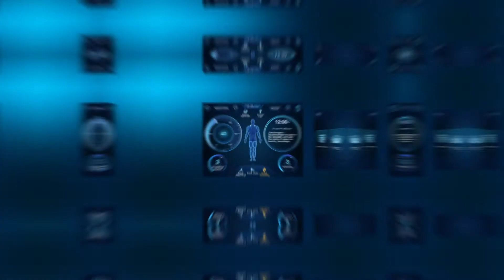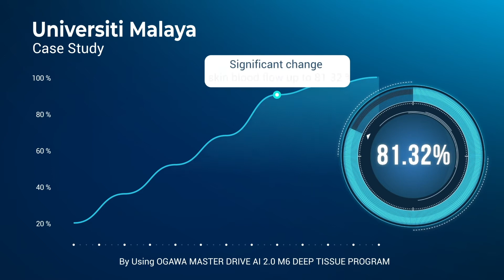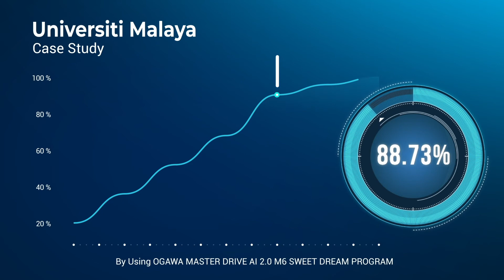OGAWA x University Malaya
In collaboration with Universiti Malaya, OGAWA proudly presents our latest masterpiece, the Master Drive AI 2.0 - the 𝐅𝐈𝐑𝐒𝐓 massage chair with proven benefits to humanity! 🥰

According to research conducted by Universiti Malaya, results from 𝐌𝟔 𝐃𝐞𝐞𝐩 𝐓𝐢𝐬𝐬𝐮𝐞 𝐀𝐮𝐭𝐨 𝐏𝐫𝐨𝐠𝐫𝐚𝐦 shown a significant improvement up to 𝟖𝟏.𝟑𝟐% in blood circulation. The 𝐌𝟔 𝐒𝐰𝐞𝐞𝐭 𝐃𝐫𝐞𝐚𝐦 𝐀𝐮𝐭𝐨 𝐏𝐫𝐨𝐠𝐫𝐚𝐦 recorded an impressive increase of 𝟖𝟖.𝟕𝟑% in sleep quality and sleep efficiency. OGAWA is the 𝐅𝐈𝐑𝐒𝐓 health and wellness brand to work hand-in hand with a world-renowned university to provide a product with proven benefits.💪